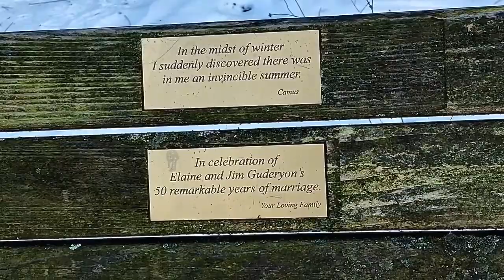Both Feet on The Ground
Both Feet on The Ground takes off of a poem and blog with the same name. In the video I read the poem before taking the viewer with me on a visit to winter scenery at the Niven Fish & Wildlife Area near my house. Purchased in 1876 for a fish hatchery this area provides recreation to Madison, Wisconsin area residents. We start where streets end in prairie uplands on our walk then trek through a stand of pines on the ridge that leads down to cedars and hardwoods where I discover a beautiful Cottonwood on the slope above the spring. Rachel with a great smile stands with her back to the trunk to provide perspective.  Before this picture I provide a close up of a tree trunk with moss and lichens. Natures living art! Then the spring where where hidden underground water  bubbles up. Geese and ducks feed and rest in the pool that stays open all winter. Then I return to a main trail and a park bench and a closeup of two bronze plaques you will want to read. Thanks for Joining me. May Peace Be Yours!